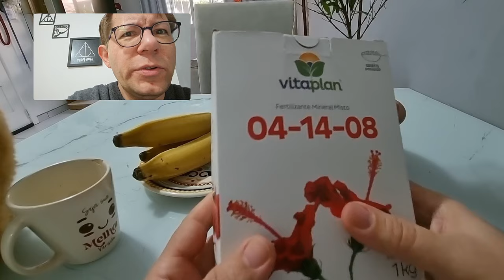Super fácil! Como Fazer Adubo de Casca de Banana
Como Fazer Adubo de Casca de Banana
Você sabia que na casca de banana encontramos minerais que são bons para a nossa saúde, mas também para as plantas e para a terra? O potássio, cálcio, fósforo e sódio.

Que tal aprender então de uma forma bem fácil a aproveitar suas casas de bananas para levar estes nutrientes a suas Plantas!!

Principalmente o potássio!

Quer ajudar no crescimento de canal, ajude com qualquer valor para esse pix para nos ajudar com novos Bonsais!

Porque o potássio é necessário para o bom desenvolvimento das raízes das plantas. Já o fósforo é um macronutriente essenciais para o desenvolvimento e crescimento das plantas. O fornecimento inadequado também um dos maiores limitadores da produção.
Com cascas de banana você pode fazer um fertilizante seco. Primeiro você precisa desidratar as cascas ao sol, no forno ou usando um secador, então elas devem ser moídas e espalhadas na terra antes de plantar ou ao redor da base da planta a ser fertilizada.

Cerca de 70 a 80% da casca de banana é umidade, ou seja agua basicamente.
A cada 100 gramas de cascas de banana temos no geral umas 300 mg de potássio, ou seja após seca, continha rápida de cabeça, 4 partes em 5  irão embora na secagem, e nesta uma parte ou seja um quinto de matéria orgânica, nosso potássio estará 5 vezes mais concentrado quando tivermos 100g de matéria seca, ou seja nossa farinha  de casca de banana terá 1,5 gramas de potássio, a cada 100g de preparo
Sim parece pouco mas é mais que suficiente para ajudar a sua planta a crescer firme e forte.
Mas por quê?
Porque potássio é um dos nutrientes mais requerido pelas plantas, ficando atrás somente do nitrogênio.
O requerimento de potássio (K) para o ótimo crescimento das plantas está entre 2% a 5% na matéria seca utilizada como substrato a sua planta, variando claro em função da necessidade de cada espécie.
Ele é ligado diretamente a fotossíntese, a absorção de água e ao metabolismo da planta.

Além disso Ph da casca de banana fica entre 4,2 a 4,8, ajudando a aumentar um pouco a acidez do solo ao ser utilizado como fertilizante, algo importante por exemplo nas azaleias e primaveras bougainvilleas que gostam de solo mais ácido.
E porque não enterramos simplesmente a banana ou colocamos na compostagem?
Porque a casca sozinha pode levar até 2 anos para se decompor, então porque não acelerar esse processo não é mesmo!

Bora fazer nosso adubo orgânico de casca de banana?

Acompanhe nosso vídeo e aprenda a utilizar seus restos de comida para fazer um excelente adubo orgânico 100% natural.

Nosso Muito Obrigado Especial a todos que já se inscreveram, graças a vocês o foi liberado!! Vocês são maravilhosos!!